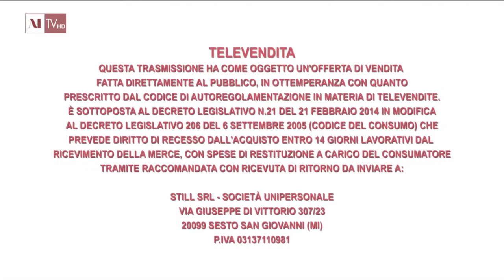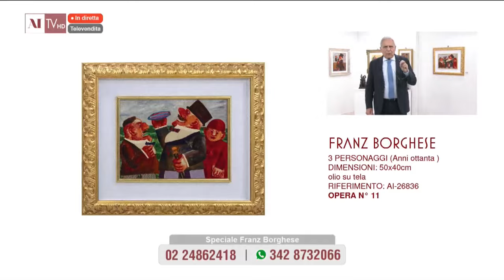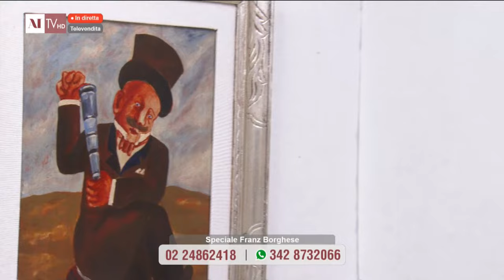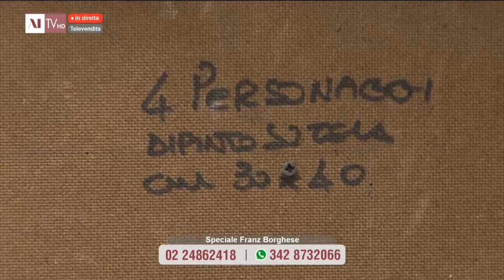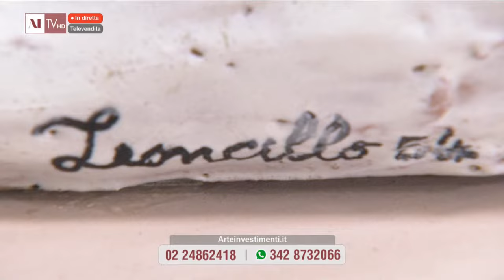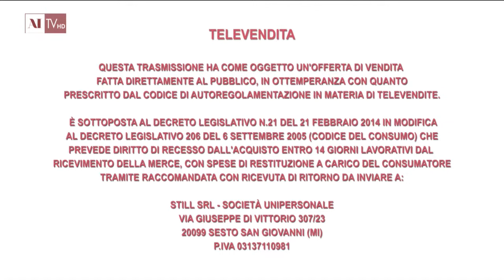Proposte d'investimento del 9 dicembre 2023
Francesco Boni presenta le opere di Francesco Boni presenta le opere di Angelo Del Bon, Leoncillo Leonardi, Alberto Sughi, Franz Borghese, Giorgio De Chirico, Fausto Pirandello, Giulio Turcato.